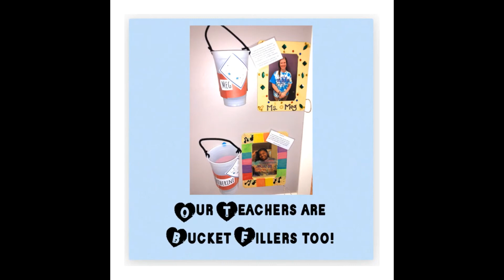Bucket Fillers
We learned all about how to be bucket fillers through many fun activities!